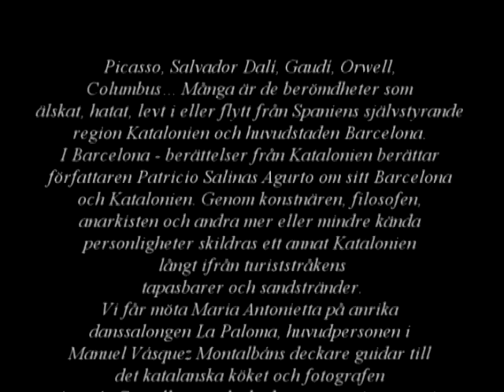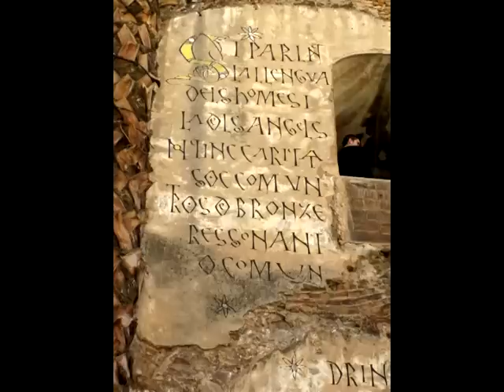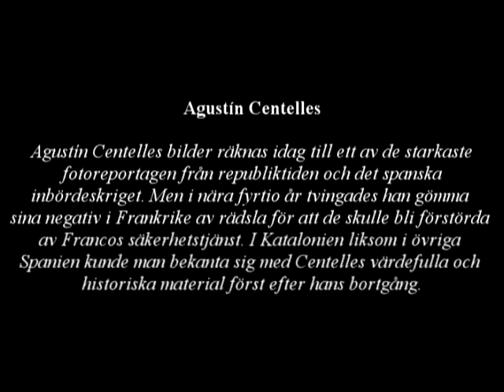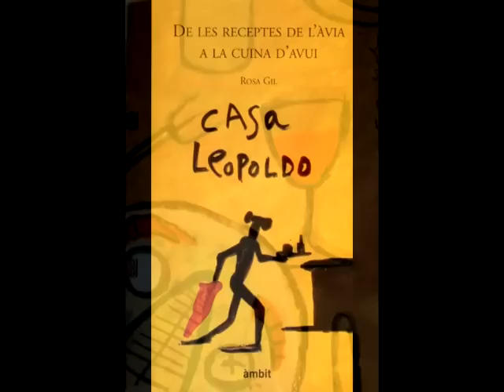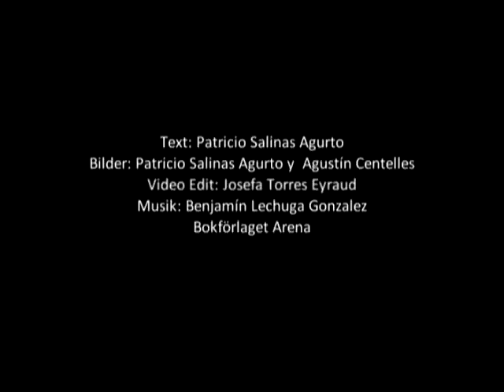Patricio Salinas A. Photography Barcelona